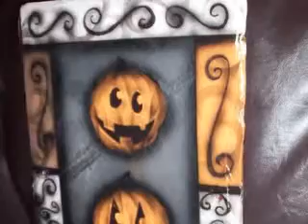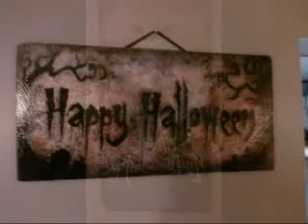Halloween Artwork ive done over the years!